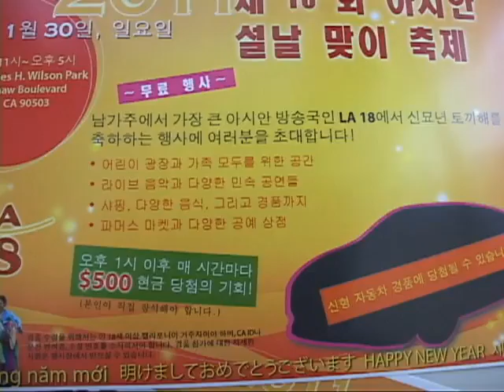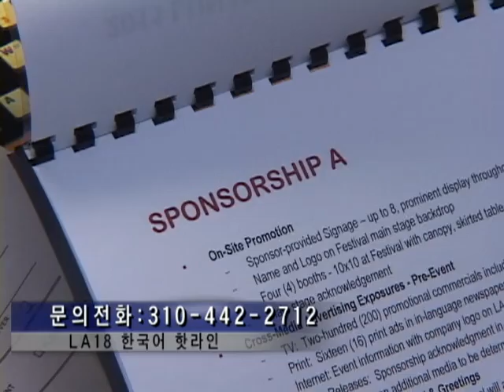010711 설맞이 축제 준비 1